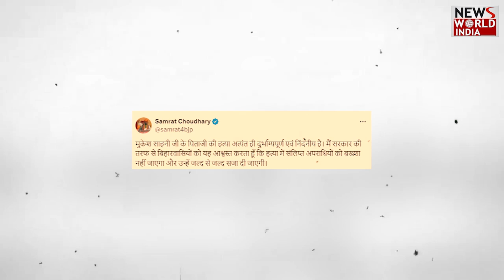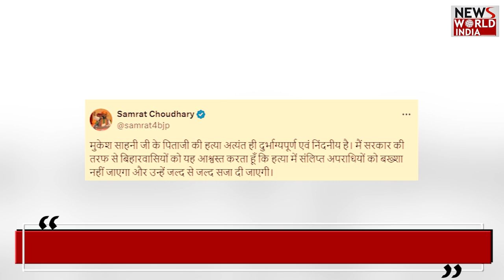इस घटना से हिल गया बिहार | BIHAR | MUKESH SAHANI | VIP LEADER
mukeshsahani murdernews biharnewsIn mukeshsahani breakingnews biharnews NewsWorldIndia NwiLive LatestNews HindiNews hindinews Bihar, the father of VIP party leader Mukesh Sahani, famously known as Son of Mallah, was murdered by entering his house. After the murder, the body was found in a mutilated condition. When the body was seen, his intestines had come out. Attack. It was so terrible that the knife that was hit on his stomach came out of his back. Not only this, the miscreants attacked Mukesh's father's hands, legs and other body parts with knives. The miscreants carried out this incident in such a way that Jeetan Sahni did not even get a chance to recover. He died right where he was sitting.